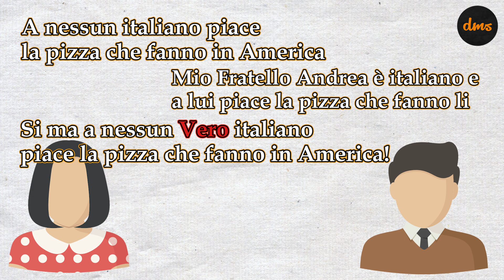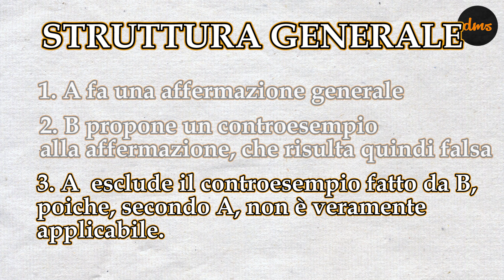NESSUN VERO SCOZZESE - COME (non) DISCUTERE 8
Nessun Vero Scozzese
Appello alla Purezza

Link al libro
L'arte di Ottenere Ragione

3 Libri che ti consiglio:
Il Potere delle Abitudini
Il Cigno Nero
Spark (Inglese)

Filippooooo